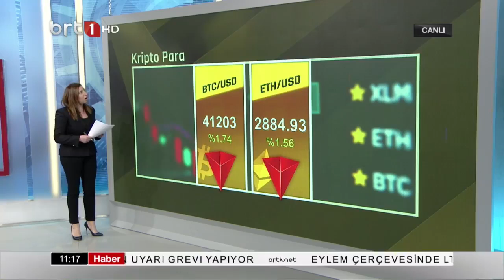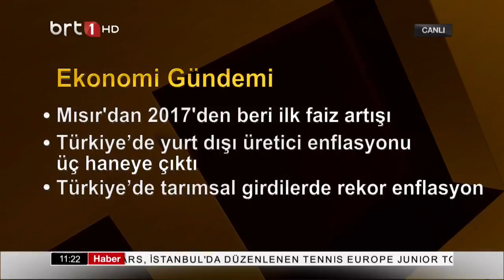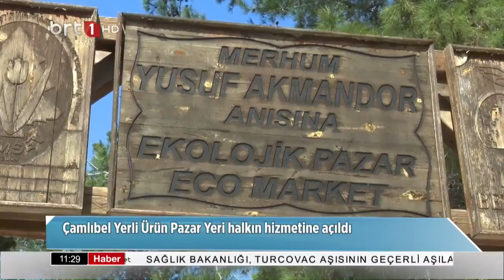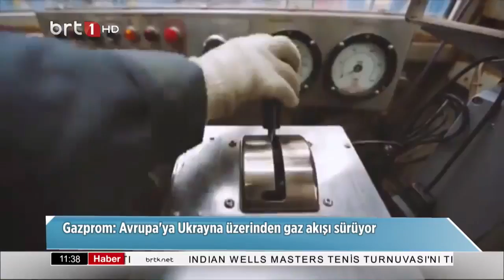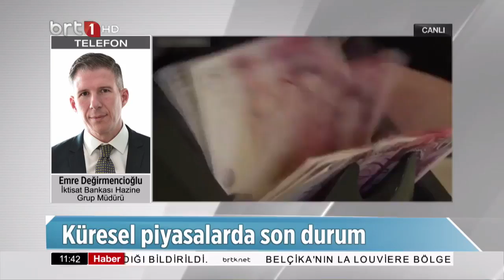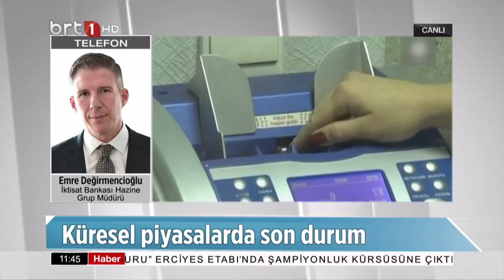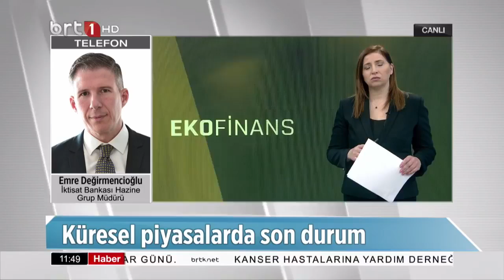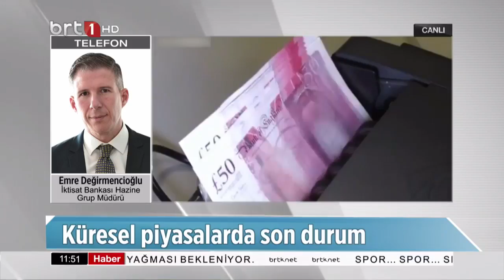Eko Finans 21 .03. 2022